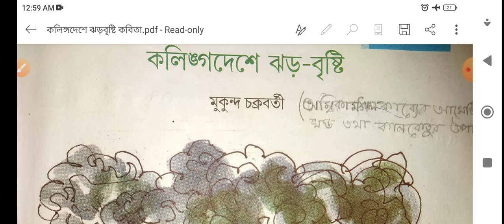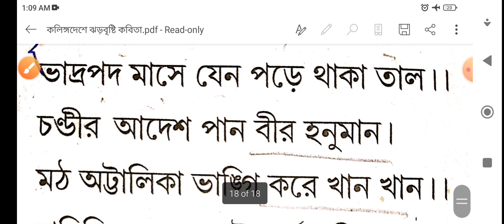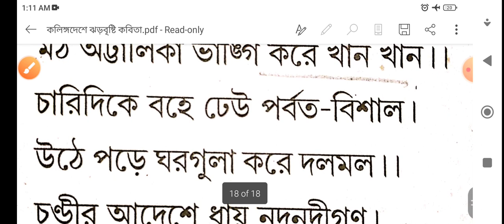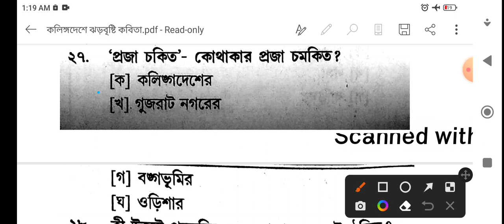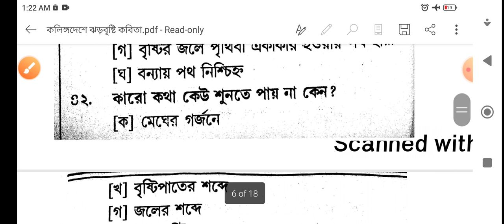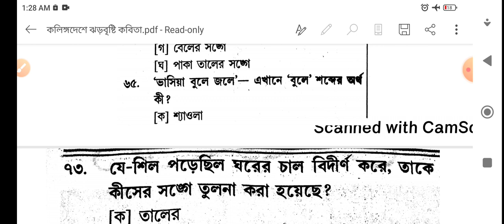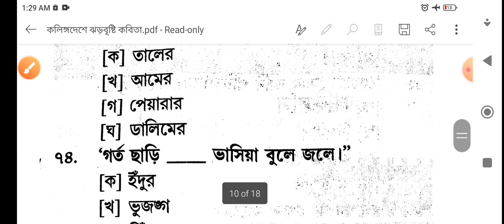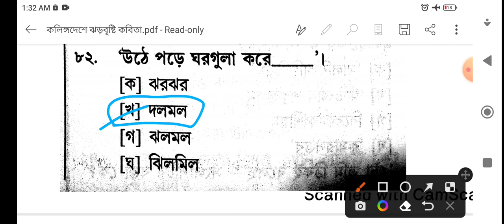কলিঙ্গদেশে ঝড় বৃষ্টি কবিতা mcq।kolingo desher jhor bristi question and answer।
কলিঙ্গদেশে ঝড় বৃষ্টি কবিতা mcq।kolingo desher jhor bristi question and answer।কলিঙ্গদেশে ঝড় বৃষ্টি কবিতার বিষয়বস্তু।কলিঙ্গদেশে ঝড় বৃষ্টি কবিতার প্রশ্ন উত্তর।kalinga deshe jhar bristi poem।class 9 bengali chapter 1 question answer mcq/

kalinga deshe jhar bristi kobita।kalinga deshe jhar bristi question and answers।class 9 bengali chapter 1 question answer/class 9 bengali chapter 1 question answer mcq/

লাউসেনের গল্প।হরিশ্চন্দ্র উপাখ্যান।ধর্মমঙ্গল কাব্যের কাহিনী।ধর্মমঙ্গল কাব্য।ধর্মমঙ্গল কাব্য।ঘনারাম চক্রবর্তী।ghanaram chakraborty।slst Bengali preparation 2022-23।ধর্মমঙ্গল কাব্যের প্রশ্ন উত্তর।ধর্মমঙ্গল কাব্যের চরিত্র।ধর্মমঙ্গল কাব্যের শ্রেষ্ঠ কবি কে।ধর্মমঙ্গল কাব্যের আদি কবি কে।dharmamangal story in bengali।dharmamangal

চন্ডীমঙ্গল কাব্যের প্রশ্ন উত্তর।মুকুন্দরাম চক্রবর্তী।anubad sahitya।slst Bengali preparation 2022-23।মুকুন্দরাম চক্রবর্তী প্রশ্ন উত্তর।
মুকুন্দরাম চক্রবর্তী mcq।মুকুন্দরাম চক্রবর্তীর চণ্ডীমঙ্গল কাব্য।
chandimangal by mukundarammukundaram।mukundaram chakraborty।kabikankan mukundaram chakraborty।

কাশীরাম দাস মহাভারত প্রশ্ন উত্তর।কাশীরাম দাস প্রশ্ন উত্তর।কাশীরাম দাসের মহাভারত।মহাভারত অনুবাদ।মহাভারত বাংলায় অনুবাদ করেন কে।anubad sahitya kashiram/
kashiram das mahabharat bangla/
kashiram das mahabharat bangla pdf/kashiram das mahabharat bangla/

মধ্যযুগের অনুবাদ সাহিত্য মালাধর বসু mcq 120+, part -1 ।মালাধর বসুর শ্রীকৃষ্ণবিজয়।slst Bengali preparation।অনুবাদ সাহিত্য।মালাধর বসু।slst Bengali preparation।মধ্যযুগের অনুবাদ সাহিত্য মালাধর বসু।মধ্যযুগের অনুবাদ সাহিত্য।মালাধর বসু প্রশ্ন উত্তর।maladhar basu/maladhar basu sri krishna bijoy/maladhar basu sri krishna bijoy
maladhar basu in bengali/maladhar basu sri krishna bijoy mcqs/

কৃত্তিবাসী রামায়ণ।অনুবাদ সাহিত্য।অনুবাদ সাহিত্য রামায়ণ।anubad sahitya bengalibengali।anubad sahitya।anubad sahitya kirtibasikirtibasi।slst bengali preparation/slst bengali class/slst bengali subject class/slst bengali class/slst pt bengali class/

চৈতন্য জীবনী কাব্য প্রশ্ন উত্তর/চৈতন্য জীবনী গ্রন্থ গুলির পরিচয় দাও/চৈতন্য জীবনী সাহিত্য/চৈতন্য মহাপ্রভু/চৈতন্য জীবনী গ্রন্থ গুলির পরিচয় দাও/চৈতন্য জীবনী সাহিত্য বৃন্দাবন দাস/chaitanya mahaprabhu jibani/chaitanya jiboni/chaitanya biography/chaitanya mahaprabhu biography/chaitanya mahaprabhu biography in bengali pdf/

এছাড়া আরো ভিডিও পাবেন,,,,,,, 👎👎

slst bengali preparation 2022/srikrishno kirton kabbo/
শ্রীকৃষ্ণকীর্তন কাব্য প্রশ্ন উত্তর/
শ্রীকৃষ্ণকীর্তন কাব্য প্রশ্ন উত্তর mcq/srikrishno kirton kabbo।srikrishno kirton bangla।
sri krishna kirtan class 11/class 11 bangla sri krishna kirtan/

slst bengali preparation/slst bengali preparation 2022/slst bengali coaching classes/slst bengali /চর্যাপদ প্রশ্ন উত্তর mcq/charyapada bengali language class 11/charyapada/charyapada poems/charyapada/charyapada bengali language class 11/
charyapada bengali language/charyapada bengali/

bengali slst book/slst bengali best book/
slst bengali syllabus 2021/wbssc slst bengali new syllabus/wbssc slst new rules/west bengal school service commission bengali syllabus/slst bengali preparation/slst bengali coaching classes/slst bengali class/slst bengali preparation/bangla sahityer itihas 1st semester/

slst bengali preparation/চর্যাপদ পূর্ব সাহিত্যের রচনা ও রচয়িতার নাম সহ ২ নং প্রশ্নোত্তর